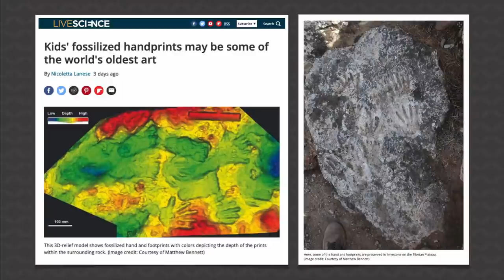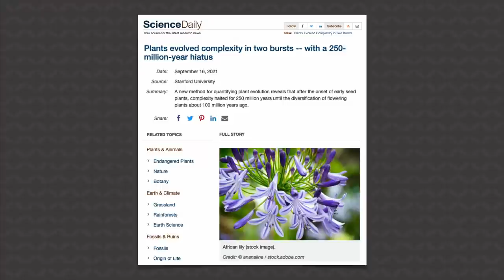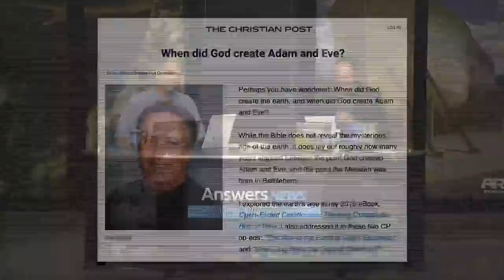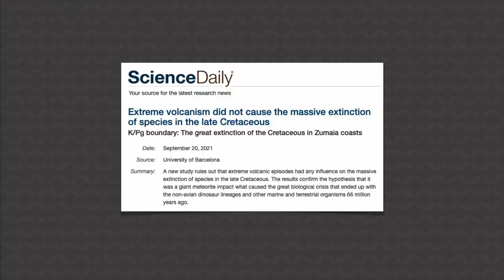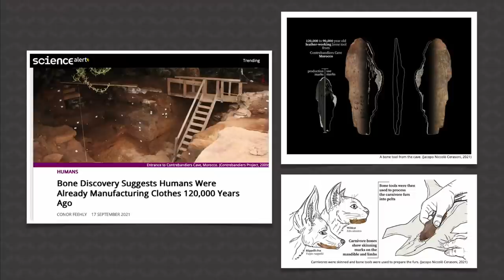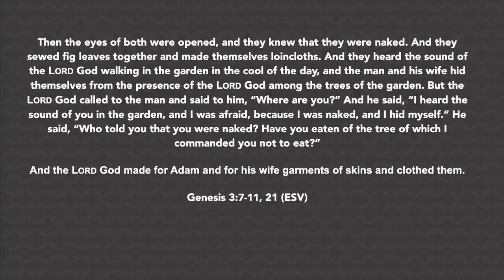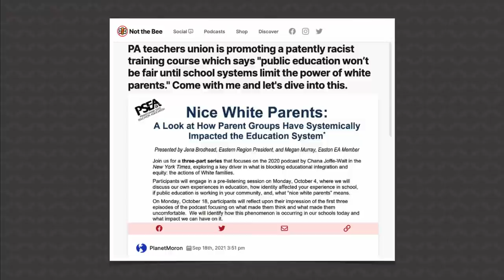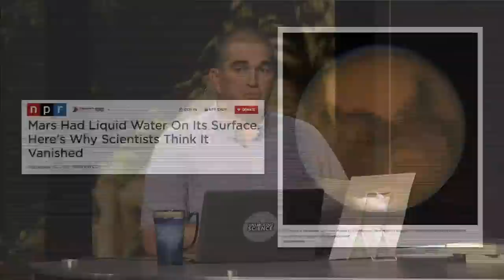Who Made the First Clothing? - Answers News: September 27, 2021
Handprints and footprints of children found fossilized in limestone on the Tibetan Plateau; Furthur study of plant reproductive structures forces evolutionists to change their story; Pastors wrestle with implications of William Lane Craig's mytho-history; Barcelona team studies cliff layers to hypothesize about ancient climate; Anthropologist publishes paper about bone fragments found in Moroccan Contrebandiers Cave; Pennsylvania teachers union plans to limit the power of white parents . . . and other stories reviewed during this September 27, 2021, broadcast of Answers News.

"[S]he also gave some to her husband who was with her, and he ate. Then the eyes of both were opened, and they knew that they were naked. And they sewed fig leaves together and made themselves loincloths. And they heard the sound of the Lord God walking in the garden in the cool of the day, and the man and his wife hid themselves from the presence of the Lord God among the trees of the garden . . . And the Lord God made for Adam and for his wife garments of skins and clothed them."
- - - - - - - - - - - Genesis 3:6-8,21

Articles:

Kids' fossilized handprints may be some of the world's oldest art

Plants evolved complexity in two bursts -- with a 250-million-year hiatus

When did God create Adam and Eve?

Extreme volcanism did not cause the massive extinction of species in the late Cretaceous

Bone Discovery Suggests Humans Were Already Manufacturing Clothes 120,000 Years Ago

PA teachers union is promoting a patently racist training course which says "public education won’t be fair until school systems limit the power of white parents." Come with me and let's dive into this.

Mars Had Liquid Water On Its Surface. Here's Why Scientists Think It Vanished

Charter, private schools see growth during pandemic as 1.4 million kids taken out of public schools: study